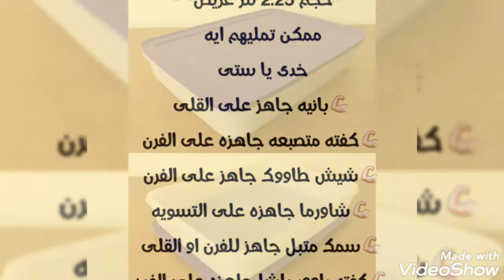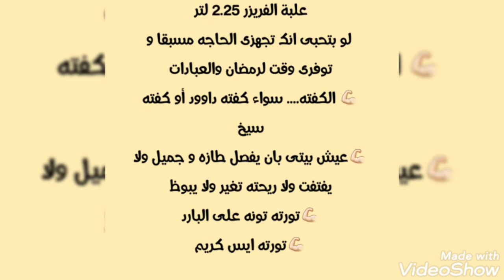علبة فريزر تابروير ٢.٢٥ لتر المسطحة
ولايك وشير للفيديو لتدعمنا فى الاستمرار👍
قناة ( تابروير ميرا ) تهتم بتقديم شرح لمنتجات تابروير المنزلية الصحية ١٠٠،% المستوردة
شرف لينا انضمامك لأسرة تابروير ميرا من خلال الاشتراك فى القناة وتفعيل الجرس
كما يمكنكم متابعتنا على
جروبنا على الفيسبوك